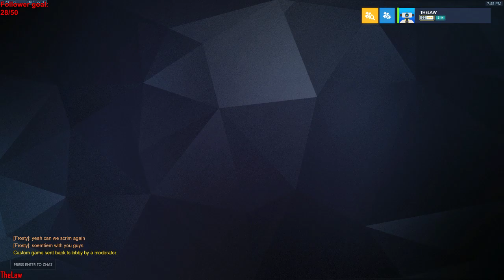4k Proj DPS | Tespa Week 9: warmup